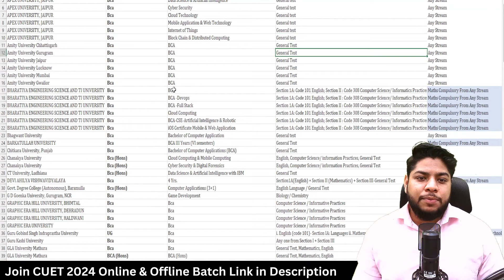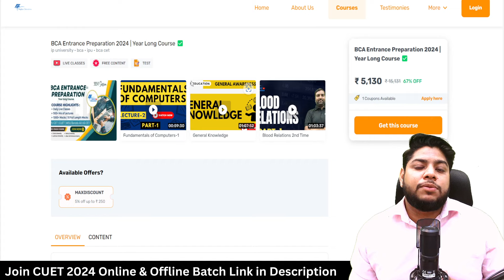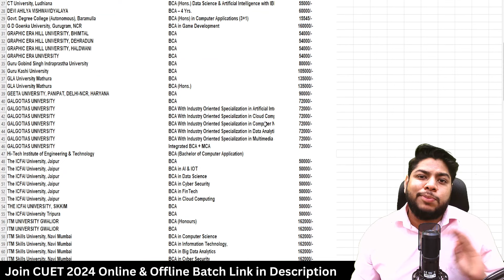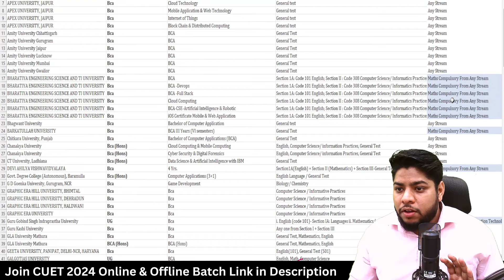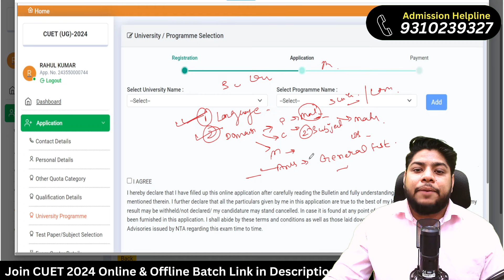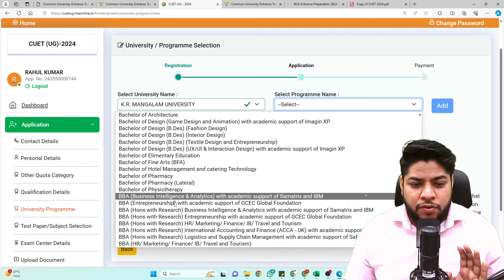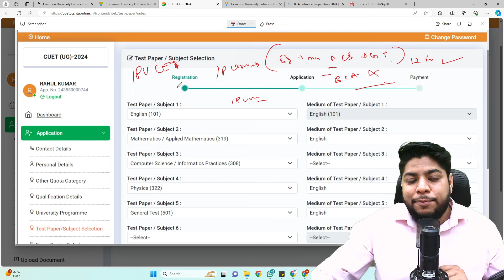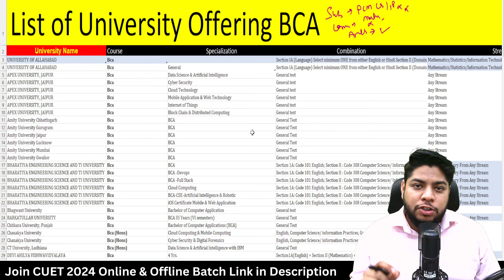CUET BCA Form filling process 2024✅Best subject combinations List of University💥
Hi, watch this video to learn how to fill out the CUET BCA form for 2024 step by step. ✅ We also discuss the best subject combinations to choose for a successful application. Additionally, find out which universities offer top BCA programs through CUET. Don't miss out on this essential guide for your BCA admission journey! 🎓

✅Quick Support
✅Confirmed Admission